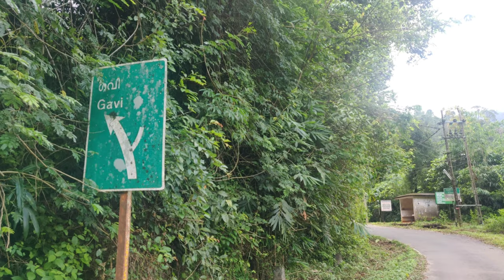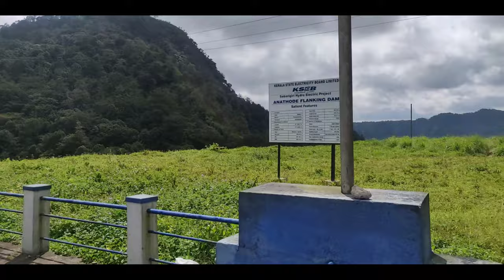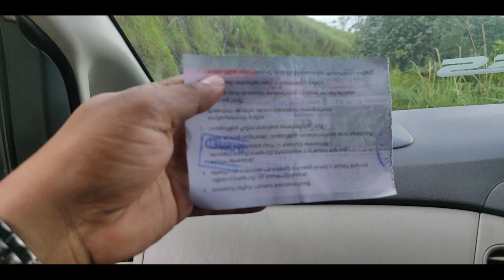Mazhamuzhakki vezhampal on Camera | Gavi Trip After Lockdown | Elephant viewing area | Part 3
entering to Gavi Forest.

travellers footprint
travellers footprint by ajumal shihab
gavi trip after lockdown
gavi forest trip in car
Mazhamuzhakki vezhambal on camera